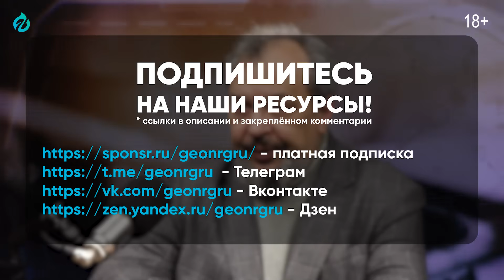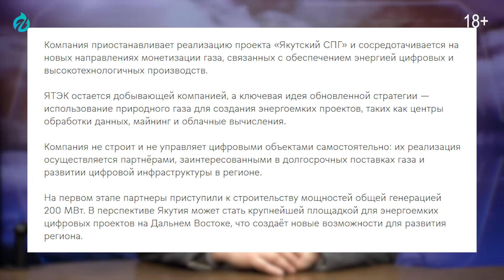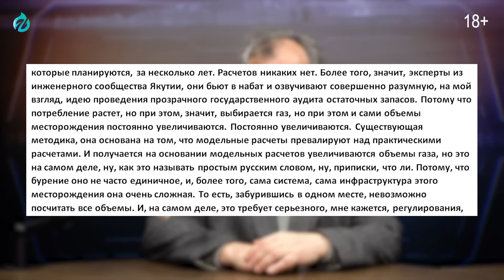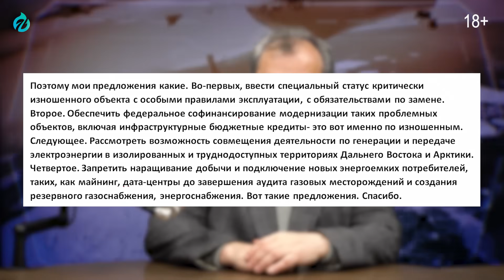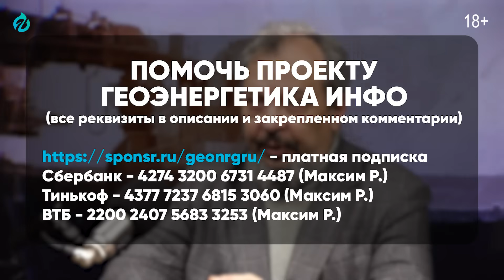Этого не покажут по ТВ: как ЯТЭК меняет энергетику Якутии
Борис Марцинкевич анализирует предложение Путина по использованию "запертых" энергоресурсов для питания цифровой экономики. Вы узнаете, как технологически изолированные системы (ТИТЭС) позволяют строить дата-центры и майнинг-фермы прямо на месторождениях, работая без посредников. Разбираем уникальное законодательство, которое открывает новые возможности для инвестиций в удаленных регионах России. На конкретном примере Якутской топливно-энергетической компании (ЯТЭК) расскажем, как эта амбициозная стратегия уже воплощается в жизнь

00:00 Путин о Майнинге и Дата-Центрах: Новая Эра Энергетики
01:17 Белый Майнинг в России: Цифровая Экономика Будущего
03:25  Запрет Майнинга в Сибири: Последствия и Решения
03:47 Провал Реформы Чубайса и Новые Возможности Энергетики
04:21 Закон ФЗ-35: Почему он Тормозил Развитие?
05:42 🏆 ЯТЭК: Ответ на Призыв Путина через 4 Дня
06:33 История ЯТЭК: От СССР до Газовой Столицы Якутии
07:53 Новый Владелец ЯТЭК: Кто такой Альберт Авдолян?
08:51 Успех Эльгинского Месторождения: Что Ждет ЯТЭК?
09:21 Тихоокеанская Железная Дорога: Мегапроект в Якутии
10:30 Слушания в Госдуме: Будущее ТЭК Дальнего Востока
11:09 Выступление Сарданы Авксентьевой: Критика Проекта ЯТЭК
11:39 Разбор Заявлений Авксентьевой: Факты против Мифов
12:44 Падение Давления в Газопроводе: Технический Ликбез
14:19 Госаудит Запасов и "Приписки": В чем Суть Обвинений?
15:12 Система ГКЗ: Как в России Утверждают Запасы с 1927 Года
16:19 Вся Нефтегазовая Отрасль - Обман? Главный Тезис Критиков
17:47 Запретить и Заморозить: К Чему Приведут Предложения?